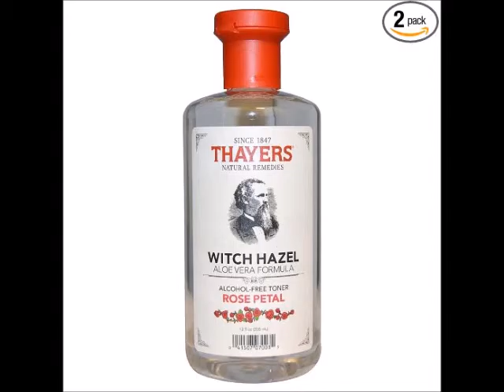Thayers Rose Petal Witch Hazel with Aloe Vera 12 oz 2 pack